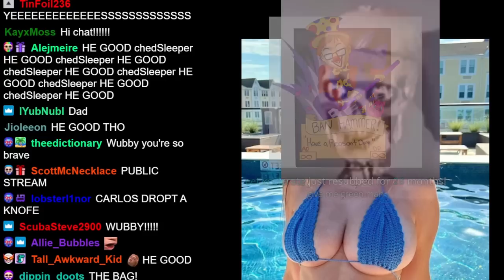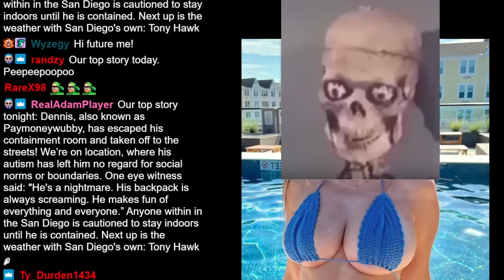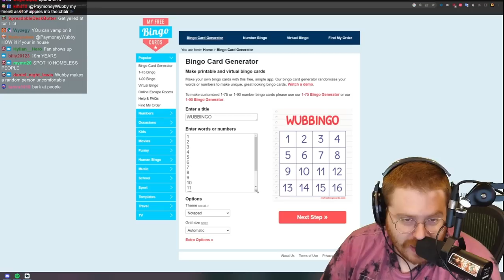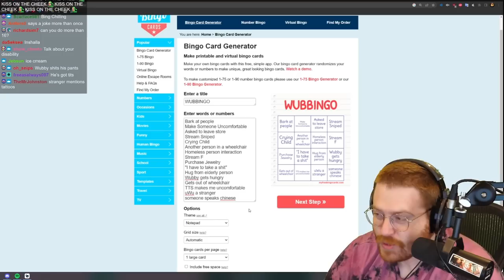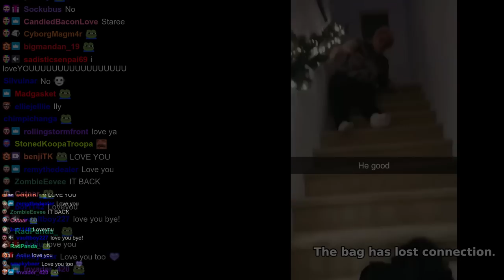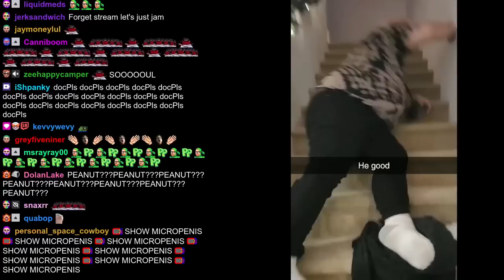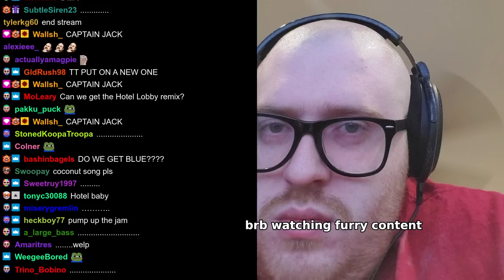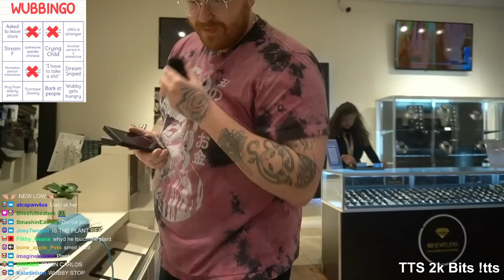Wubby Streams - Wheelchair Stream at the Mall - AI TTS Enabled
Original stream title: tts PUBLIC MENACE - HANDICAPABLE - WETZEL PRETZEL - DISABLED THOUGHTS
Date: 4/12/2023